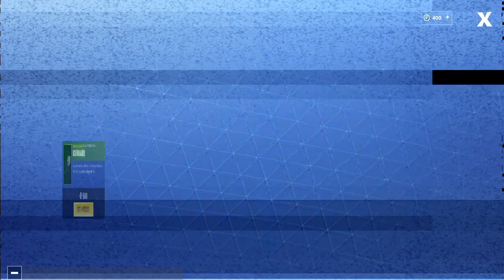Fortnite | Item Shop Today (Januar 16. 2019)